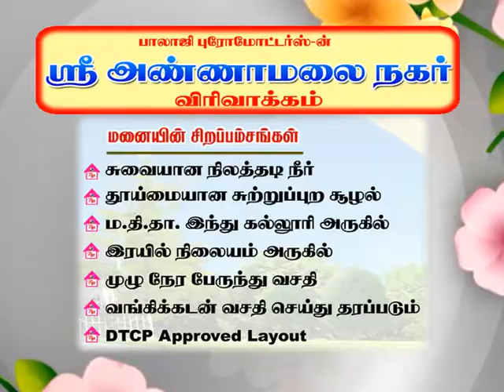கொலு கொண்டாட்டம் -3 -Kathir TV- (No.1 Web Tv in Tirunelveli)